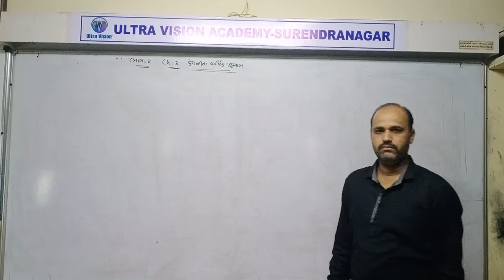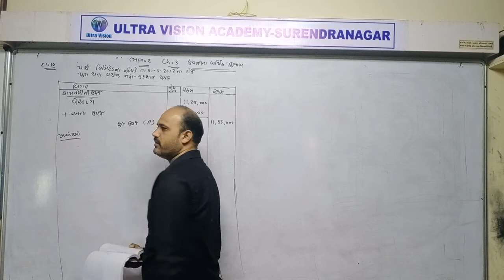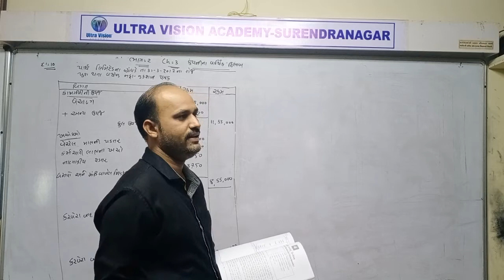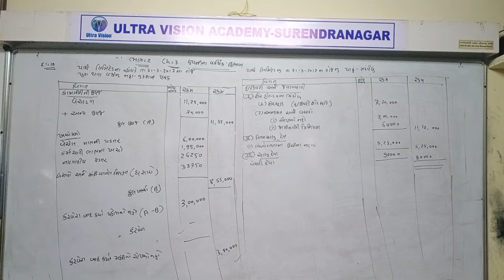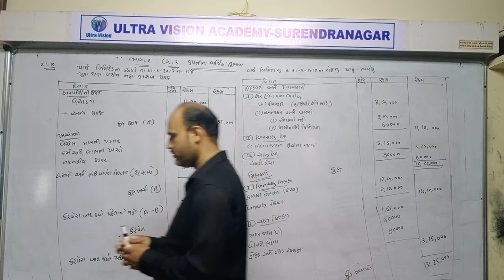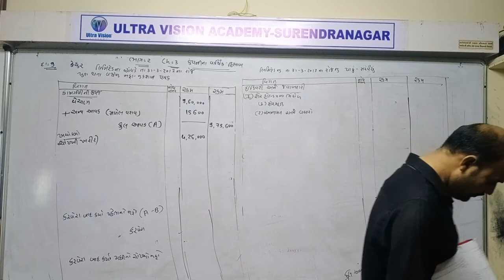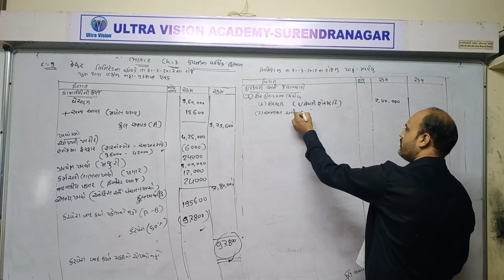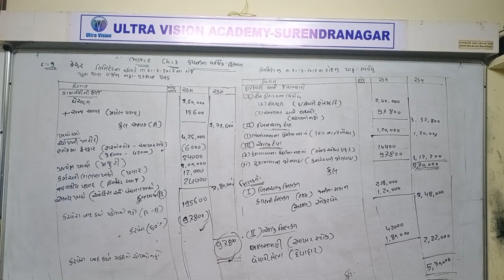STD 12 Com Guj Med AC P2 Ch 3 P1 Revision